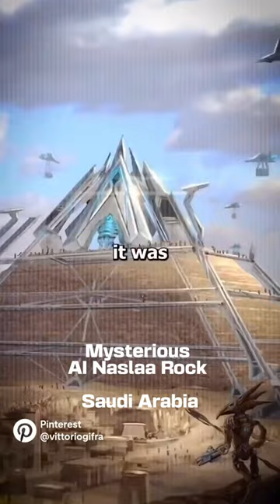Most Surreal & Mysterious Places Around the World 🌎 (You Won't Believe These Exist!)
Get ready to be amazed!  Journey with me to some of the most surreal and mysterious places on Earth.  From ancient wonders to natural phenomena that defy explanation, this video will leave you speechless. @Newspatron by @acharyashukra
Here's a glimpse of the incredible locations we'll explore:

Atacama Desert, Chile: The driest place on Earth, with landscapes that look like they belong on another planet.
Ancient Petra, Jordan: A lost city carved into sheer rock faces, with a history shrouded in mystery.
Xiaozai Tiankeng, China: The world's deepest and largest natural well, plunging into the depths of the Earth.
Wadi Al Disah, Saudi Arabia: A breathtaking valley with towering sandstone columns sculpted by nature.
The Eye of the Earth, Croatia: A mesmerizing spring with an otherworldly blue hue.
Abu Simbel Temples, Egypt: Monumental temples built by Ramses II, relocated to escape rising waters.
Tomb of Antiochus I, Turkey: A unique tomb-sanctuary perched on a mountaintop.
Easter Island, Chile: Home to the enigmatic Moai statues, their origins still debated.
Al Naslaa Rock, Saudi Arabia: A giant rock formation split in two with laser-like precision.
The Wave, Utah, USA: A sandstone formation with swirling patterns that seem to defy gravity.
Lion Rock Sigiriya, Sri Lanka: An ancient fortress built atop a massive rock column.
Dragon Tree, Canary Islands: An ancient and bizarre tree with a unique umbrella-like shape.
Kings Canyon National Park, California, USA: A dramatic landscape of deep canyons and towering cliffs.

Booking Taxi in-between major cities of Western India
Mumbai Pune Nashik Vapi Daman Silvassa Surat Vadodara Ahmedabad